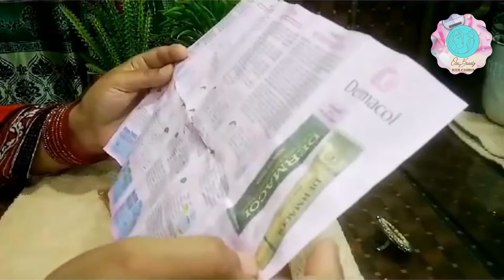Dermacol Real Courage Foundation Full Review 2022 - With Use _ Water Proof _ Easy Step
Hello Girls One Beauty With Fashion ki tarf sa ap sab ko :
 I am so excited to bring you this review of the DERMACOL Makeup Cover! Personally, I was really keen to try this product after seeing quite a few videos floating around on YouTube. SO, I thought I'd test it out on my lovely  skin :)) I hope you guys enjoy and let me know of any video requests you'd like me to do!
**The foundation lasted pretty well! I think it would be amazing for photography and video - however, I wouldn't probably use it for really long days, where you want your makeup to stay on for an extended period of time, because I found that it doesn't look as good after around 7 hours. Mixing it with other foundations is my favourite way to use this product!
 Sorry for the sound 🔊 🐣🐥🐥🐥🐥